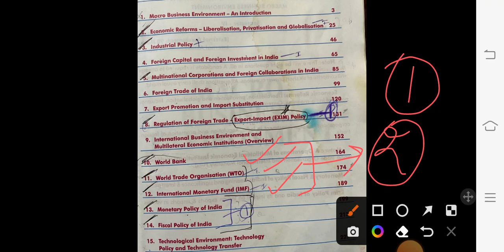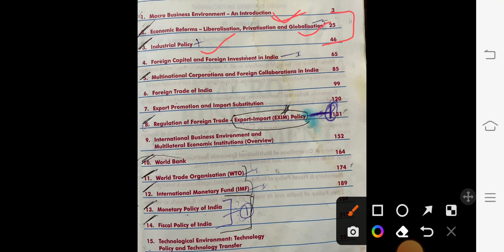Important Chaptersof Macro Business Environment/bba /kuk /kukuniversity /youtube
Best Coaching Classes